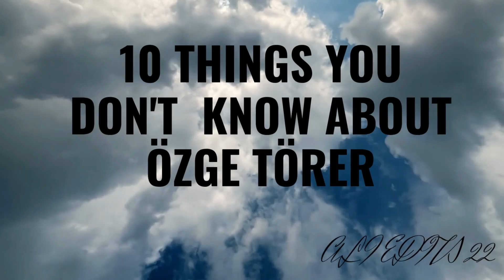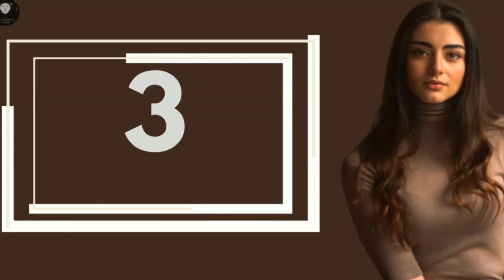The 10 things, you don't know about Ö𝐙𝐆𝐄 𝐓Ö𝐑𝐄𝐑.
Özge Törer is a Turkish actress known for her role as Bala Hatun in the Turkish TV series Kuruluş Osman, in which she stars alongside Burak Özçivit. In this video we shortlisted 10 things, we bet you did not know about him.